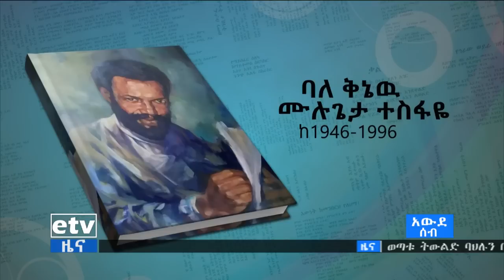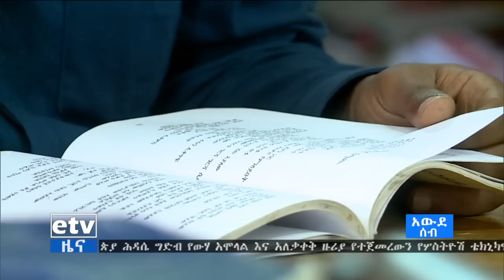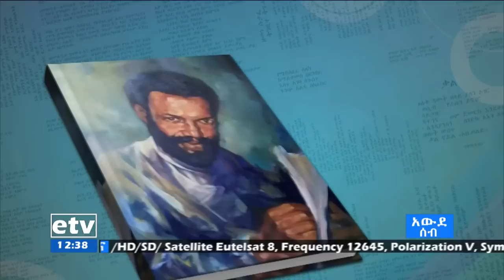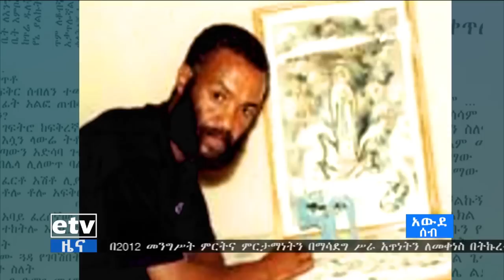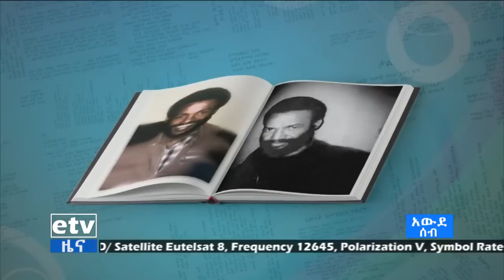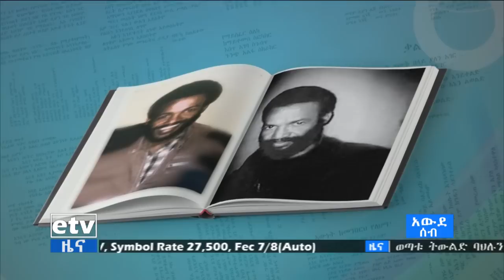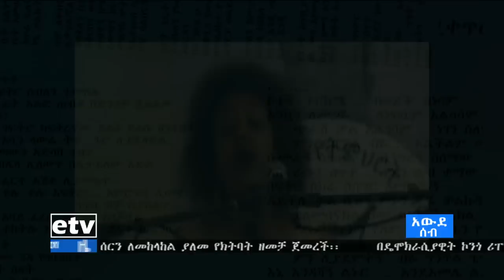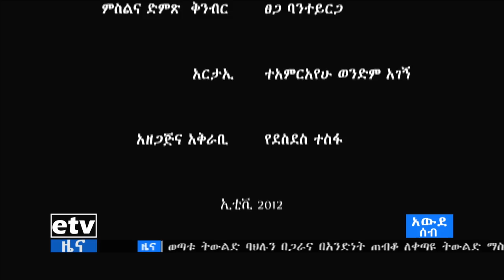አውደ-ሰብ ባለ ቅኔው ሙሉጌታ ተስፋዬ ከፍል - 2 .... መስከረም 25/2012 ዓ.ም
etv አውደ-ሰብ ባለ ቅኔው ሙሉጌታ ተስፋዬ ከፍል - 2 መስከረም 25/2012 ዓ.ም